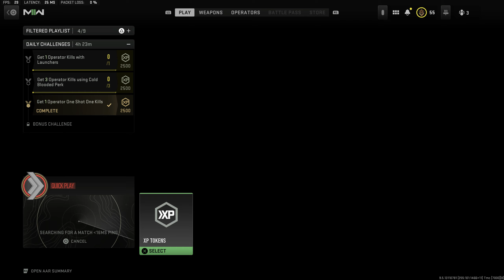TROLLING TTV SWEATS IN MODERN WARFARE 2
Dealing with these tryhard TTV Call of Duty Modern Warfare 2 nerds like a stud. lol